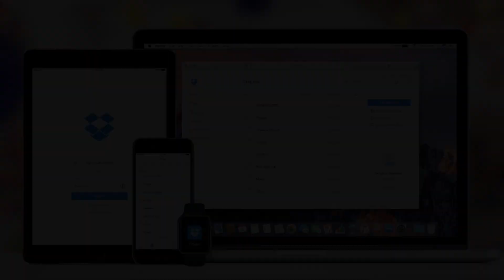The Father Of ChatGPT Has Set His Ultimate Goal!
Sam Altman, The CEO of Open AI will throw a bid on the future. If he achieves his goal, it will be the start of a new era. Check out today's epic video to find out how Sam Altman will technically be able to rule the world.